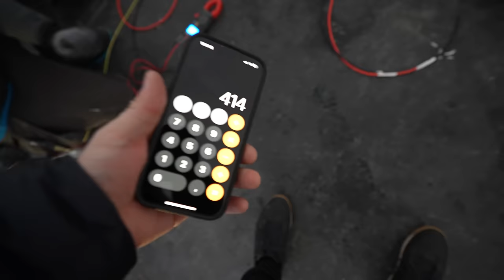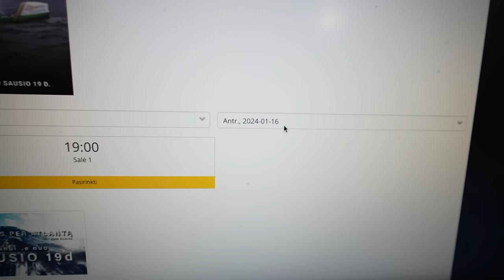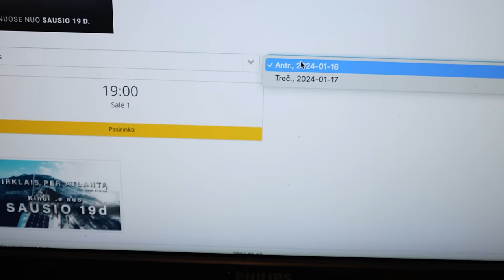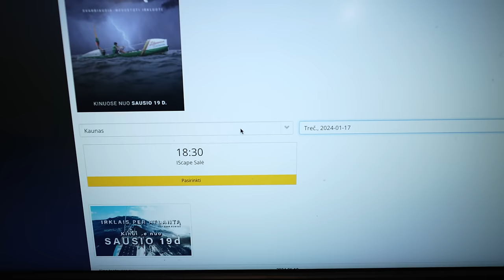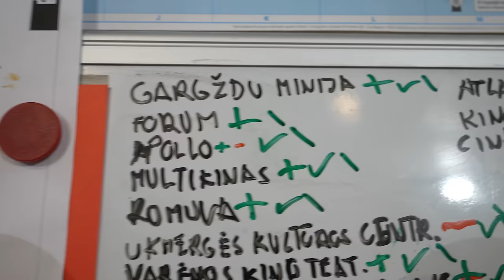Bilietai jau pardavime! Ir jūsų klausimų atsakymai apie Zelandiją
Pagaliau draugai galiu pasidžiaugti, kad bilietai prasileido ir į raudono kilimo vakarą kur visi kartu žiūrėsime filmą, bei ir į išankstines premjeras💥
Susitiksime sausio 16,17,18 dienomis ForumCinemas ! 👊😎👊
O viskas detaliau vloge 👀

Ačiū Tau!👊
Music of this video: